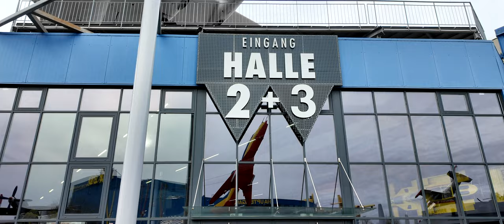Das Technikmuseum in Sinsheim / 4K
Vom Auto bis hin zum Flugzeug: im Technikmuseum in Sinsheim gibt es die unterschiedlichsten Fortbewegungsmittel, die dazu noch von der ganzen Welt stammen. Für Technikbegeisterte ist dieses Museum also ein attraktiver Ort. Und so war es für uns ein spannender Tag, als wir am 5. Januar 2024 zu Besuch in Sinsheim waren, mit unendlich vielen Eindrücken, die wir dann mit nach Hause nehmen konnten. Und so wünsche ich nun gute Unterhaltung bei meinem 5-minütigen Video :)